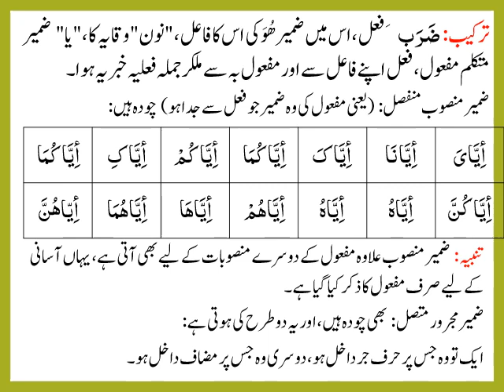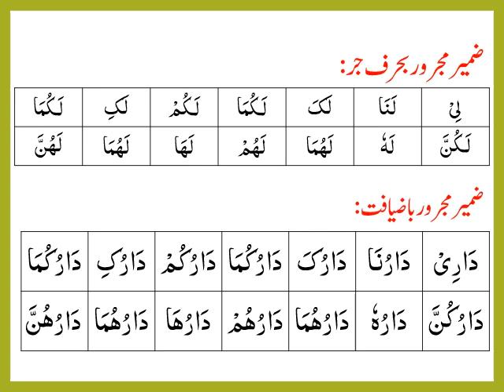ilm un nahv lesson no 9